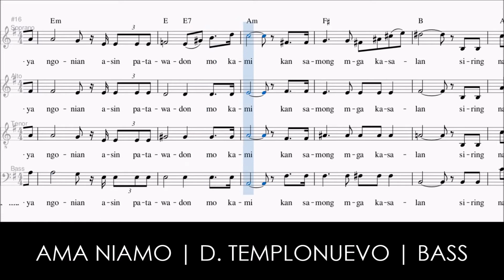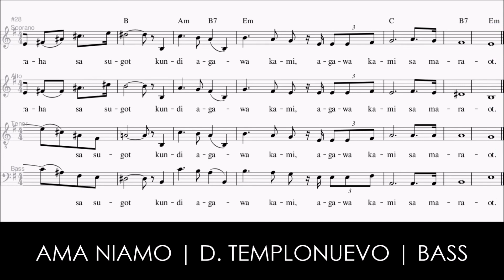Ama Niamo | D. Templonuevo | Bass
Ama Niamo | Bass
Dave Templonuevo

TONYPET